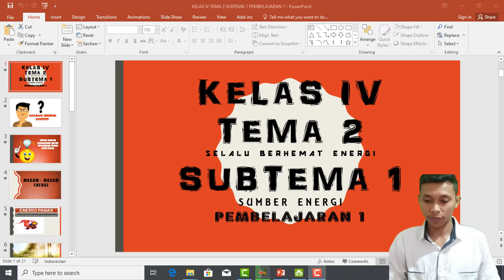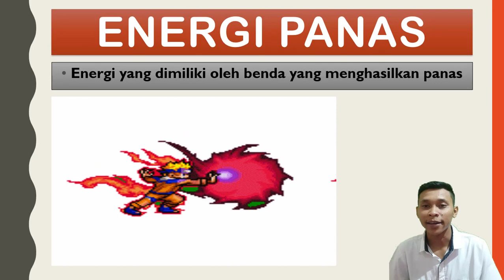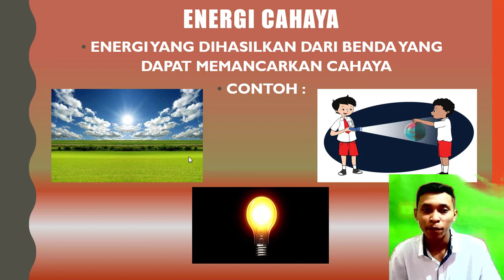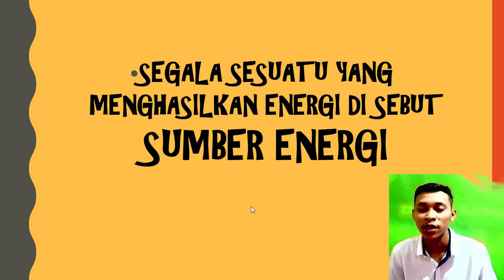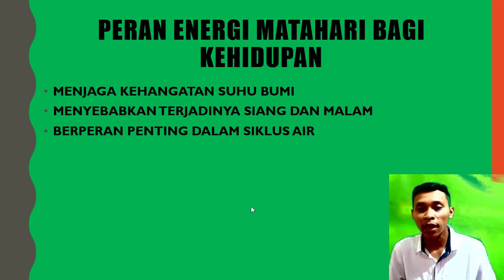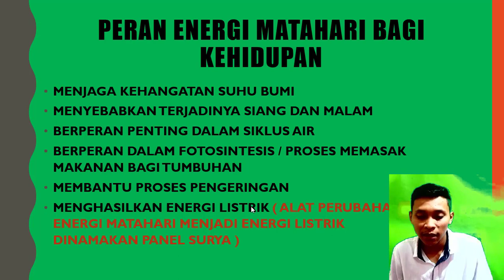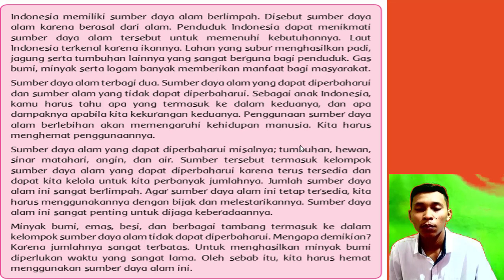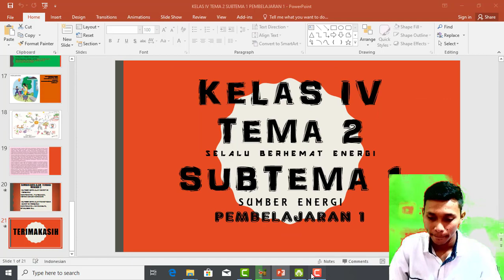Kelas 4 Tems 2 Subtema 2 Pembelajaran 1